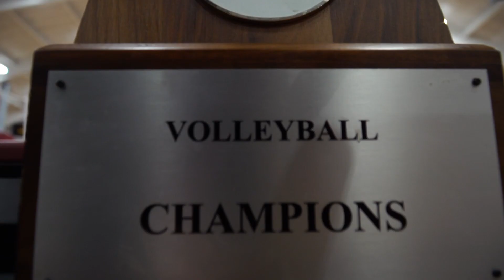Women's Volleyball | One More Sleep